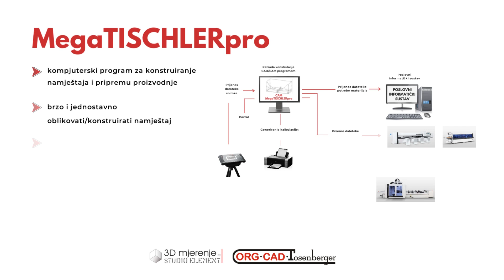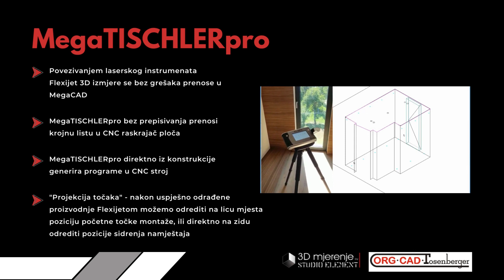Flexijet 3D Next Generation & MegaTISCHLERpro / Digitalizacija od početka projekta - HR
Flexijet 3D uređaja - Next Generation povezali smo sa MegaCAD / MegaTISCHLERpro i dobili smo cjelovito rješenje za smanjenje grešaka u pripremi i proizvodnji.

Uz ovako zaokružen sustav – Flexijet 3D / CAD-CAM / CNC, izbjegli smo cijeli niz ponavljajućih grešaka u procesu pripreme i proizvodnje.